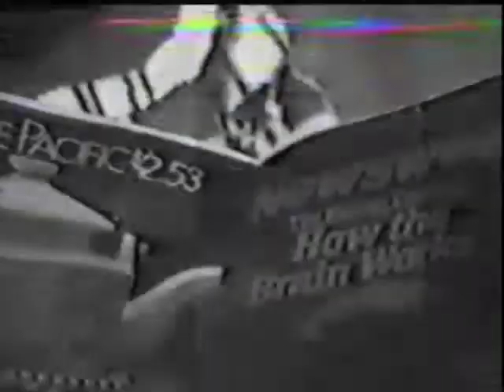Alex Mans Passing Thoughts - Road Crew Mobile Unit One 1983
From Road Crew Mobile Unit One episode 5.